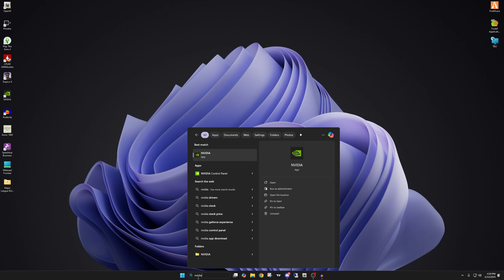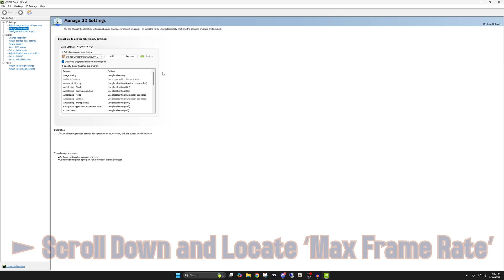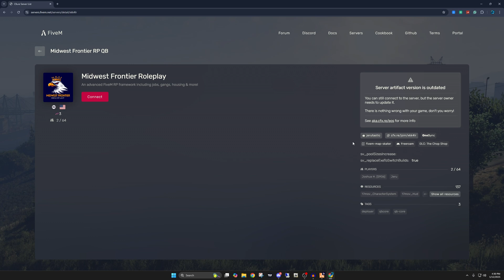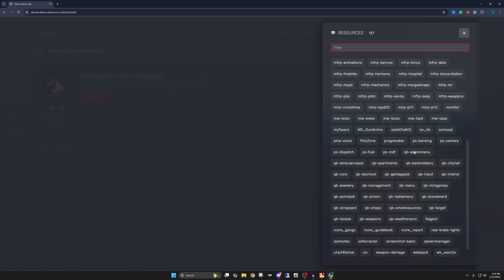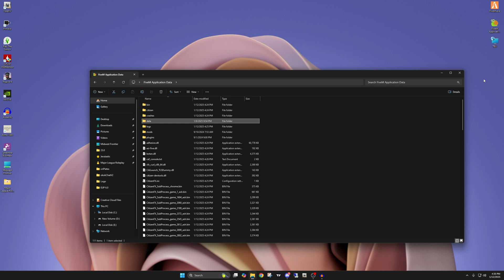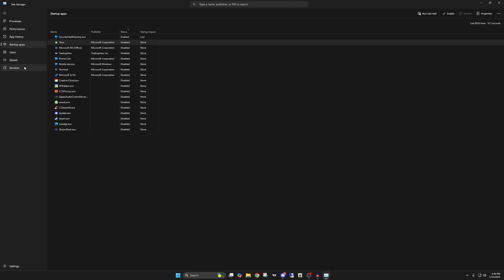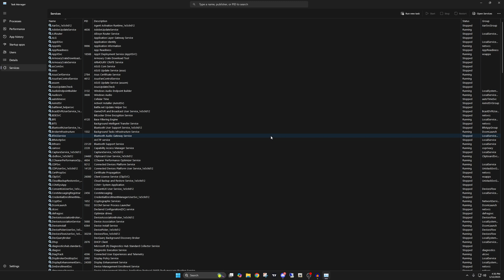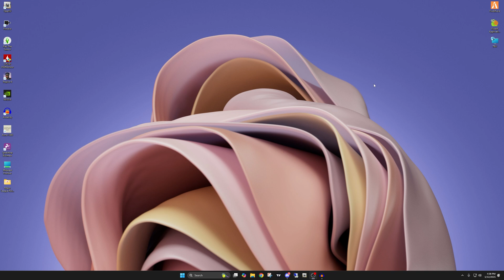Ultimate FiveM FPS Guide: How to Optimize FiveM for Better Performance 🚀🎮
NOTE: When stopping unnecessary services in Window Services use at YOUR OWN RISK. Always write down what you did to go back and undo the changes.

(And yes, it is highly optimized lol)

WHAT GRAPHICS MOD DO YOU USE, JERU?
- I use NVE with ReShade along with Ultra In-Game Settings on GTA 5.

🖥️PC Specs🖥️

►CPU: i9-14900K 4.4 GHz (OC) 💻
►GPU: Nvidia Strix RTX 4080 Super 16GB 💻
►RAM: G.Skill TridentZ 32 GB 💻
►Motherboard: Asus Z790-P 💻
►Recording Software: OBS 💻
►Mic: ST51 (XLR w/ M-Audio Interface)

Time Stamps:

0:00 - 3:16- Frame Rate Limited (NVIDIA Users)
3:16 - 6:26 - In-Game GTA 5 Settings
6:26  - 8:19 - Server Optimization & Server Location Matters
8:19 - 9:30 -  Clearing Your Local FiveM Cache
9:30 - 12:10 - Stopping Unused Windows Services
12:10 - 13:48 - Bonus Tips on How To Optimize Performance